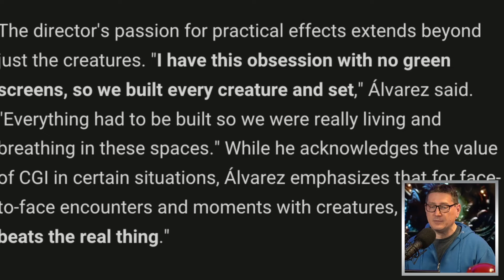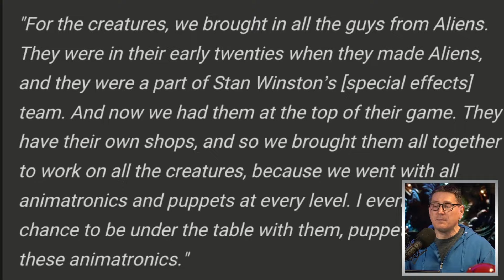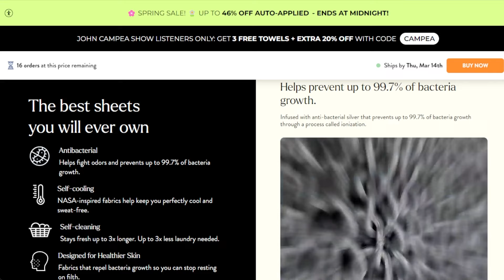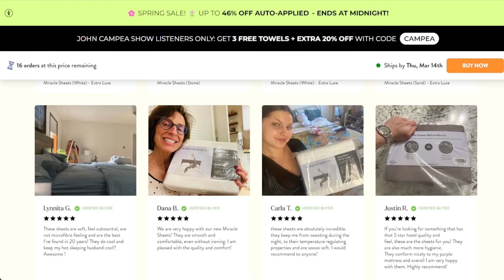Aliens: Romulus Director Boasts All Practical Sets And Creatures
The TJCS crew discuss Alien: Romulus director revealing that he built every creature and set in the upcoming film saying that “nothing beats the real thing”.

Mic pre-amps

Streaming Software
Wirecast Pro